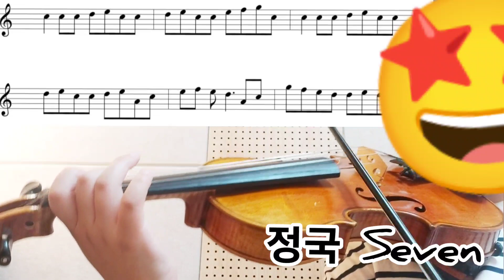🎻정국 Seven 바이올린 연주 악보 🎵